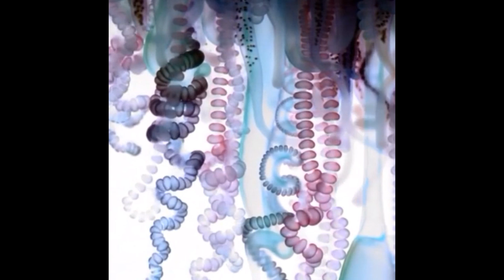हमेशा के लिए खोज में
ᴍɪx 518 - Fɪs